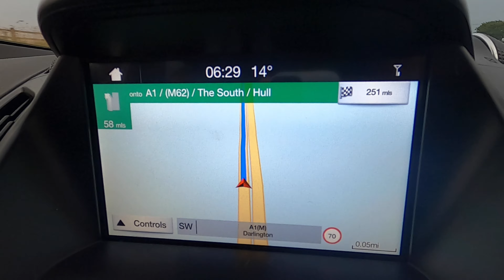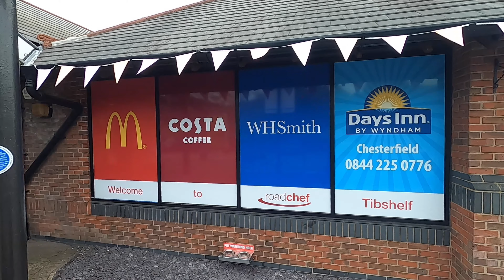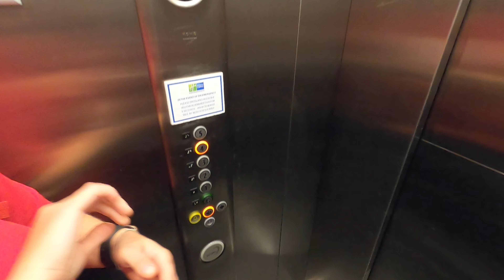London Travel Day Road Trip (16th August 2021)